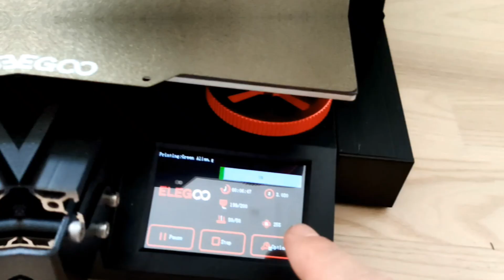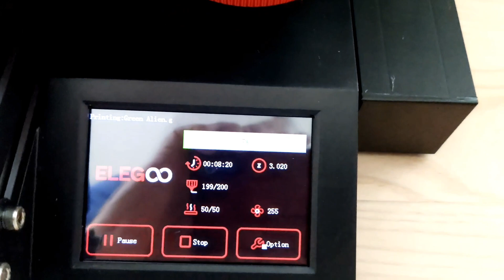ELEGOO Neptune 2S ⚡ 3D printer review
Neptune 2S, a good little printer introduced during the summer of 2021
Elegoo has a lot of support on their website for users. You can find downloads of Elegoo Cura, helpful printing tutorials, manuals and videos.

  Find Me Socially!